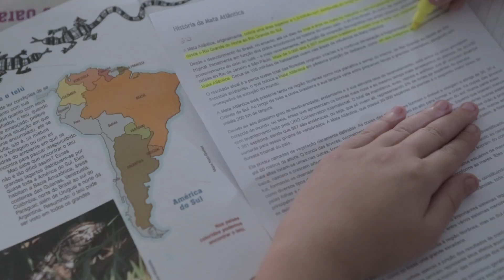Prêmio Educador Nota 10 - Andreia Fernandes de Souza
Andreia Fernandes de Souza
Trabalho: "Ler para estudar o mundo ao meu redor"
Língua Portuguesa - 5º ano
EE Fulvio Abramo